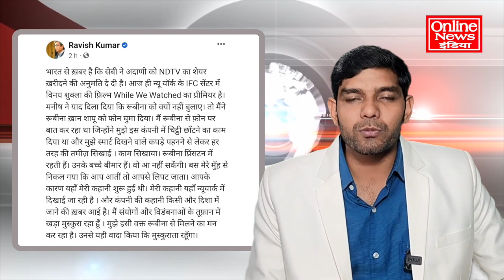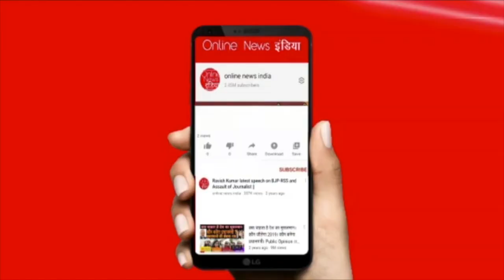अड़ानी बनेगा NDTV का मालिक! रवीश कुमार भावुक हो गए, क्या बोले रविश?